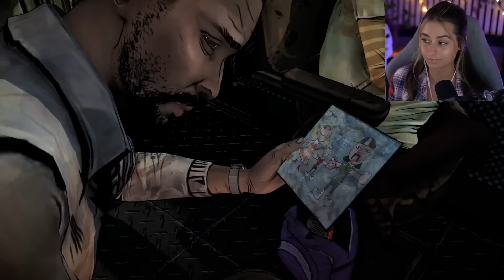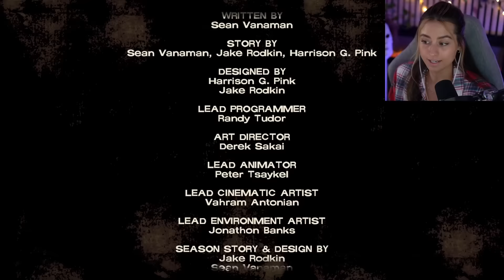Shot Through the Heart and Lilly is to Blame | The Walking Dead | Season 1 - Ep.3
I am my own worst enemy... and so is my over analysis of every action or direction in this game! Honestly, how many different tools can I use on that silly thing before I realize it's not the answer. This chapter was a little bit more slow paced, but packed with punches straight to the gut. I will never get over the loss in this chapter. I hope you all enjoyed and let me know what choices you made!